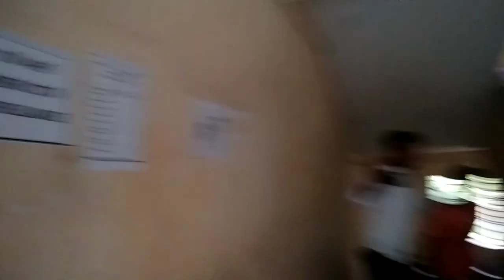vlog: farewell programme in our school.😞.@Keshabpur high school..🥺 @Bishal Polley।।।।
2022 - Bishal polley

               ❤️my bloging accessory❤️

We upload..